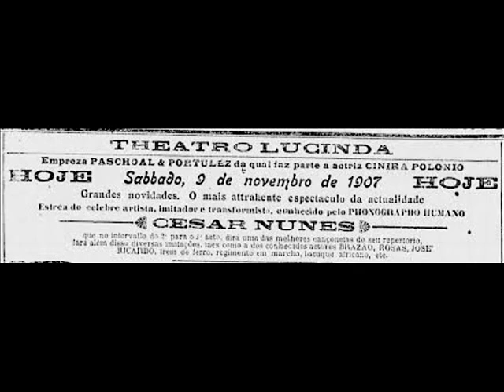TOMA LÁ CEREJAS | César Nunes | Orquestra | 1907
Cançoneta TOMA LÁ CEREJAS interpretado por César Nunes em 1907.